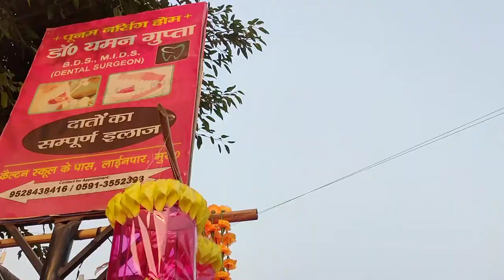DHANTERAS VLOG ❤️😍 | FILMY VLOGS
Dhanteas vlog is here guys ❤️😍

Instagram Handle's :-